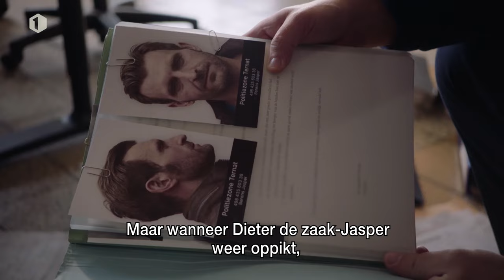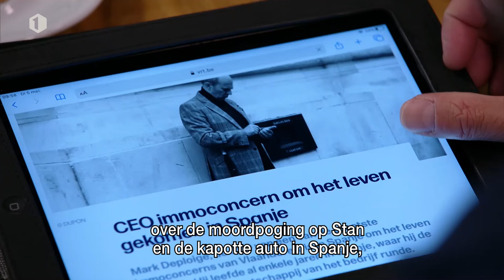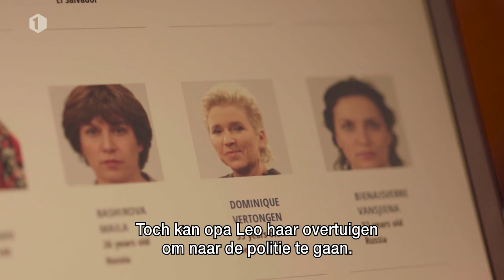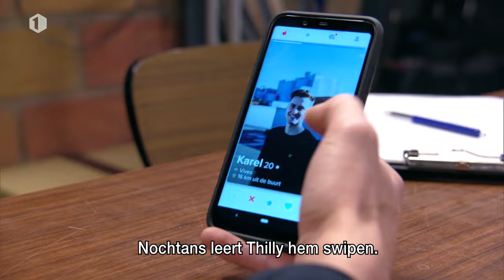Seizoen 26 samengevat in 9 minuten | Thuis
Binnenkort start het 27ste seizoen van Thuisopéén. Maar wat weet jij nog van seizoen 26? Met deze handige samenvatting door Karin Baert herself, ben je weer helemaal mee.